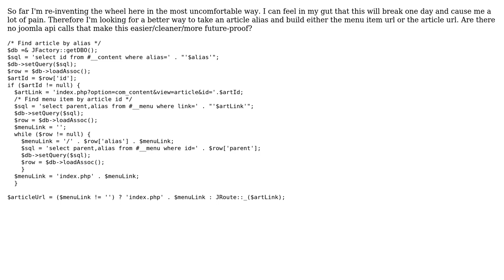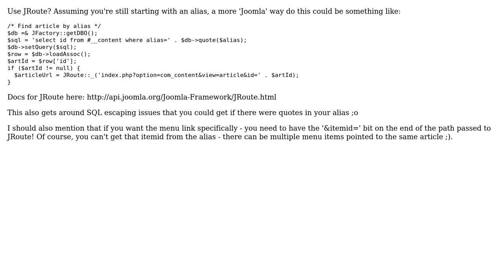Is there a better way to build this joomla url?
With thanks & praise to God, and with thanks to the many people who have made this project possible! | Content (except music & images) licensed under CC BY-SA | Music | Images & others | With thanks to user KingJackaL user Brett Pontarelli and the Stack Exchange Network Trademarks are property of their respective owners. You are responsible for your own actions.